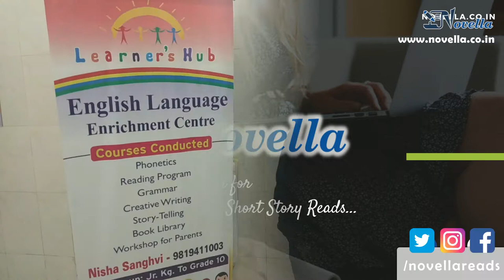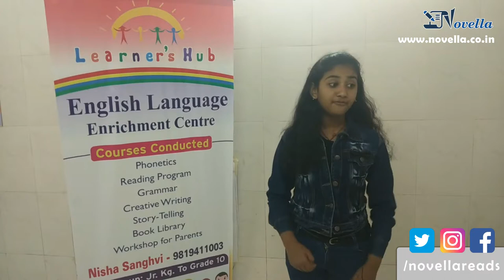The Sleepless Night by Swanandi Budhkar - Novella Short Stories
It is a narrative of a brave girl who was alone in the whole house while her parents were out, how she overcome her fear and adventurously caught the thief in the house.